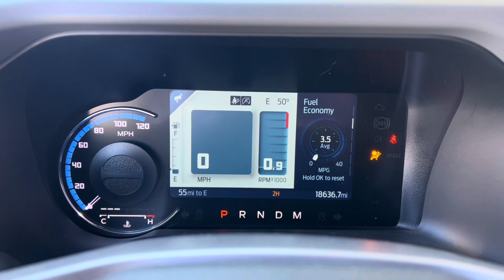2022 Ford Bronco Base Advanced